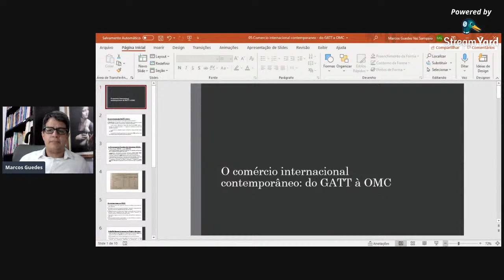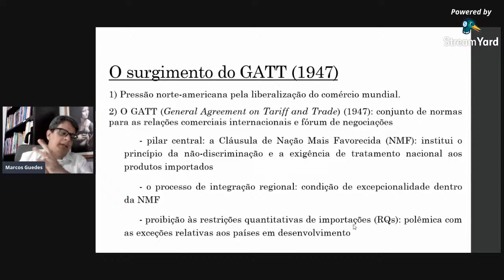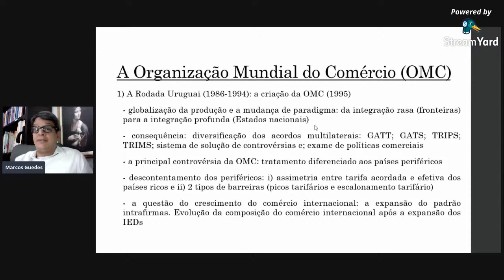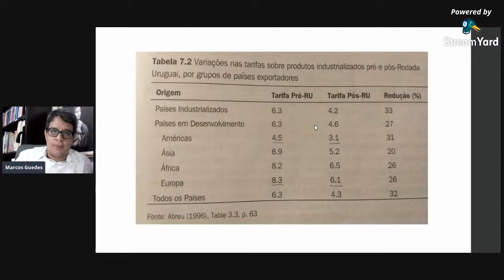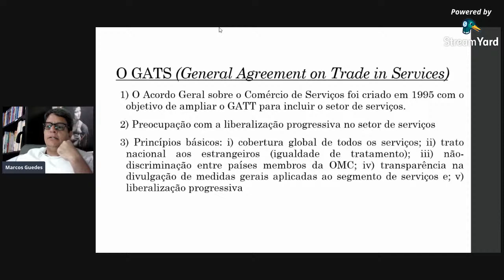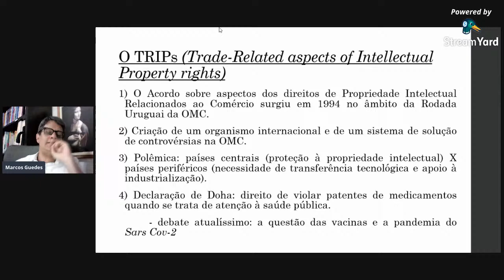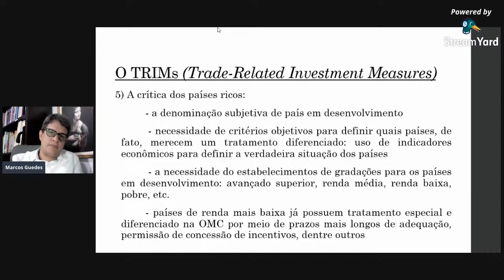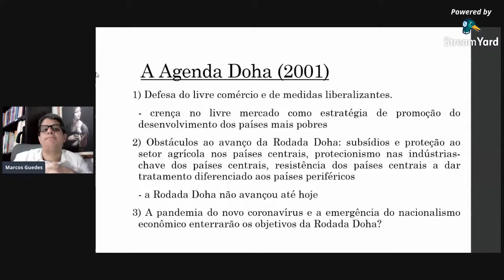5-EPI I: O comércio internacional: do GATT a OMC